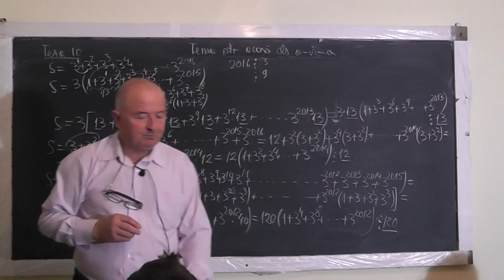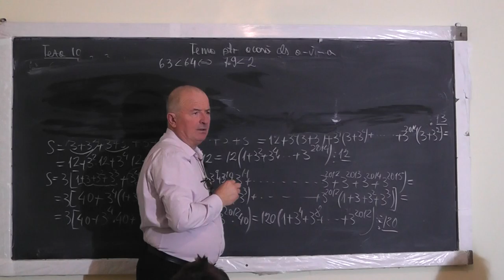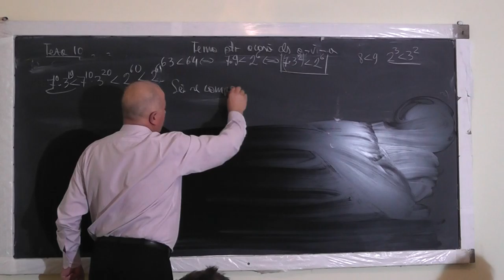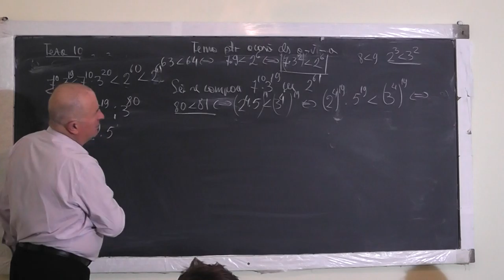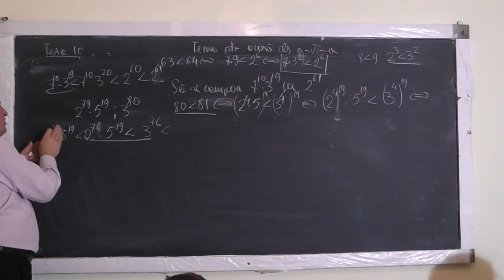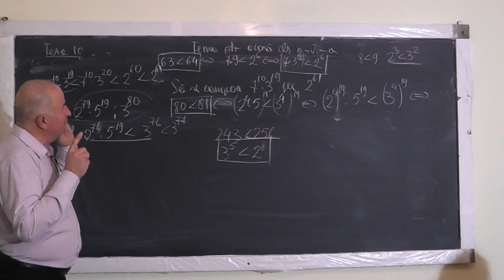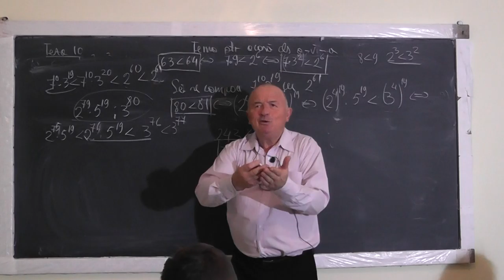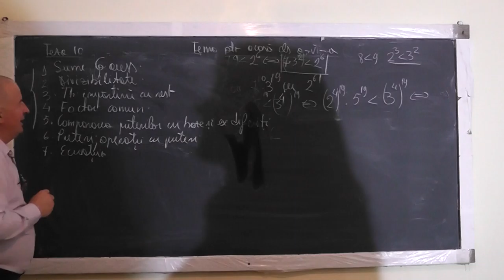2/2 1241 TEST Compararea puterilor cu baze si exponenti diferiti Divizibilitate Factor comun Clasa 5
Aceste lectii sunt SUSTINUTE de VOI si daca va sunt utile, as aprecia un Like, Share, Comment - In aceasta lectie de matematica pe care o puteti vedea in direct si pe ne ocupam de tema pentru acasa la clasa a V-a. Din cuprins: Sume Gauss, Divizibilitate, Teorema impartirii cu rest, Factor comun, Compararea puterilor cu baze si exponenti diferiti, Puteri, Operatii cu puteri, Ecuatii.